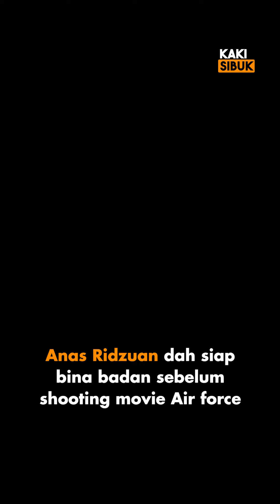Anas Ridzuan dah siap bina badan sebelum shooting movie Air force